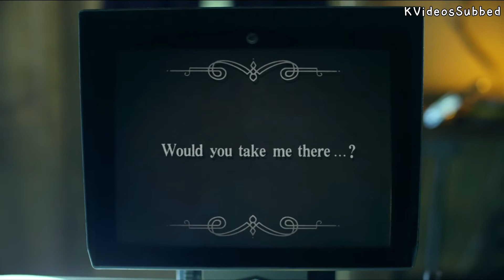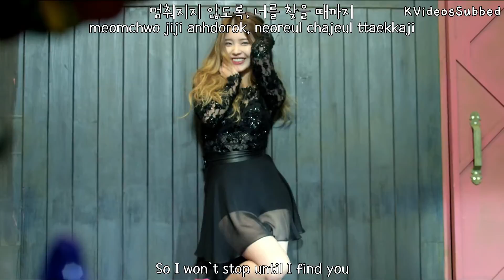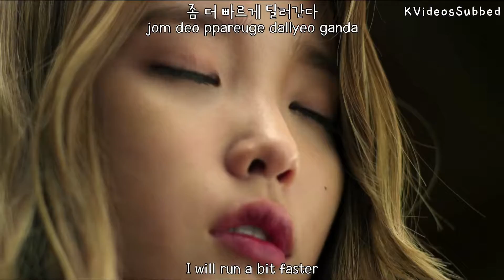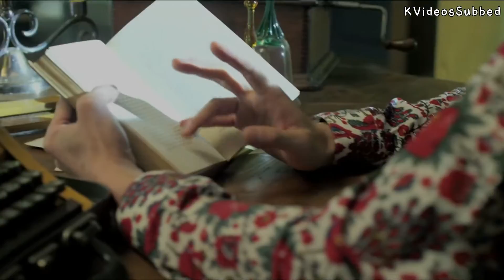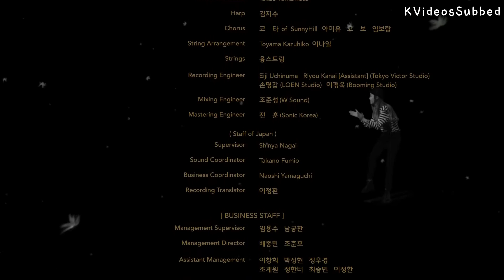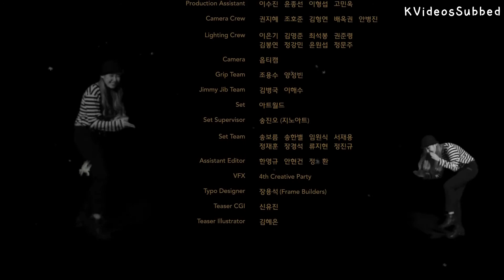IU (아이유) - Red Shoes (분홍신) MV [Eng Sub + Han + Rom]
SONG: Red Shoes (분홍신)
ARTIST: IU (아이유)
ALBUM: Modern Times - 3rd Album

CREDITS:
English Translations: Pop!Gasa
Hangul: Daum / Naver
Romanization: Me
Font: Ddeokbokkey (@tumblr) / Naver (Hoon fonts) / HYFonts
Font names: TheYell / HoonRolyPolyR / HYdnkB

IU - Red Shoes MV [ENGLISH SUBTITLES / HANGUL / ROMANIZATION]